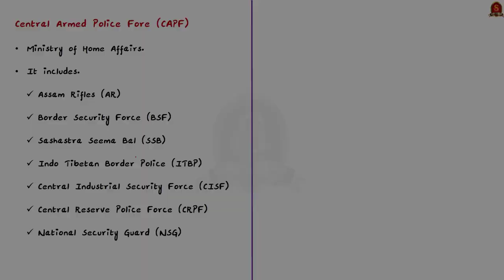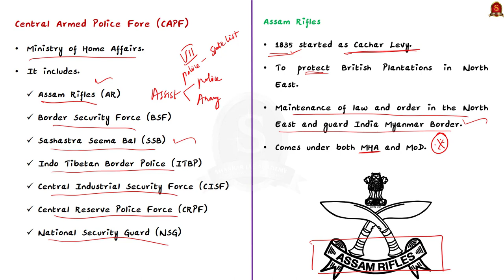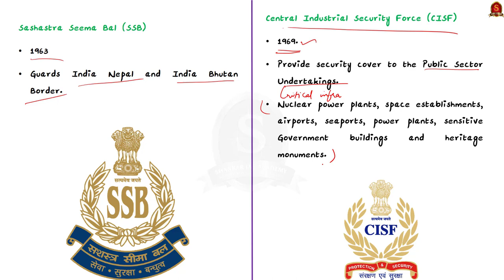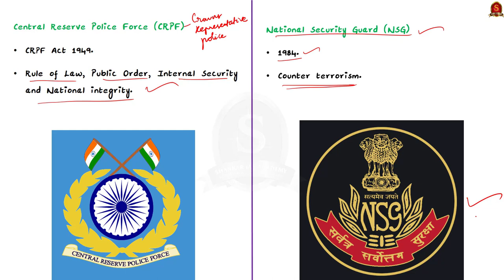All about CAPF || UPSC Current Affairs || Shankar IAS Academy || Mains & Prelims '23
In this video, we have discussed about the CAPF, and the security forces under it, a topic important in UPSC CSE Prelims and Mains GS paper 3.